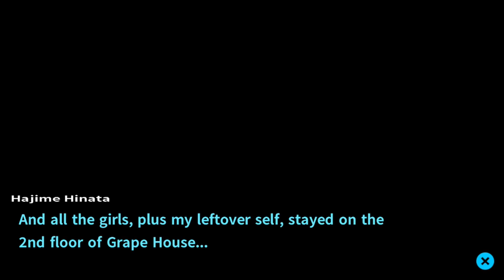1ShotPlays - Danganronpa 2 Part 54 - Monokuma Archive Of Madness (Blind)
We've finished the experiment and Monokuma has added one new way to give more despair to us once again. But never mind the fact that we are not eating. We are to tired to eat anyway. Time for bed, then we hit the Monokuma Archive. What wonders await in the archive i wonder?

Danganronpa 2: Goodbye Despair, the visual novel murder mystery created by Spike Chunsoft!